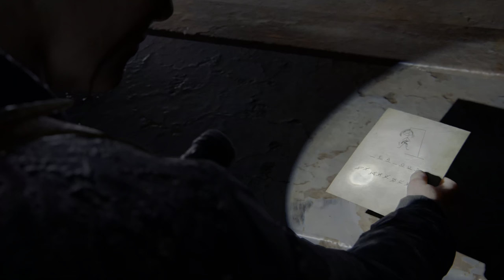The Last of Us Part II Remastered [37] Chapter 8: Seattle Day 3 - The Marina (PS5)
60fps / 1440p upscaled to 4K / HDR
Difficulty: Moderate